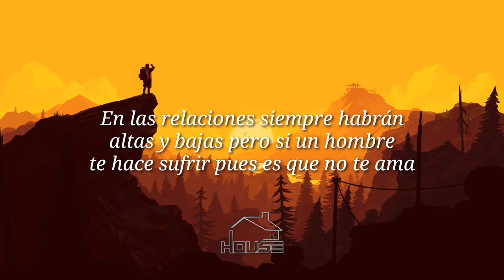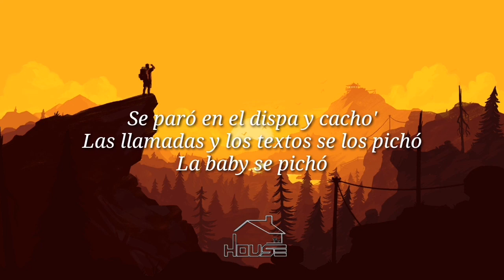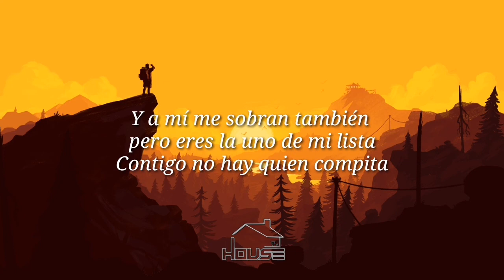Se fuerte - Bryant Myerts [Letra/Lyrics] Leer descripción.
Por derechos de autor no pude subir el vídeo con el audio oficial, si quieres escuchar la letra con el audio oficial ingresa a este link: